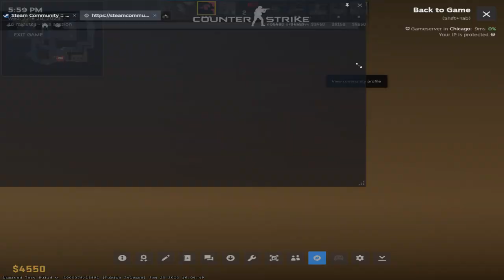Zooper plays source 2 cs. FULL MATCH 21 kills POV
so ez i sleep